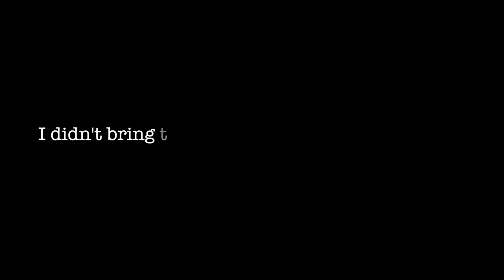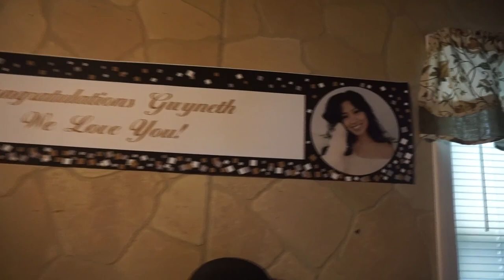I TRIPPED AT MY COLLEGE GRADUATION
Ya girl finally graduated college! I graduated with 2 Associate's degrees, one in Communication (Radio/TV/Film) and one in general studies. On to the next degree... Let me know what kind of school videos you guys are interest in seeing next! Enjoy!

S E E N   O N   M E
• Jacket | Pacsun
• Top | Forever 21
• Jeans | Pacsun

School | Atlantic Cape Community College